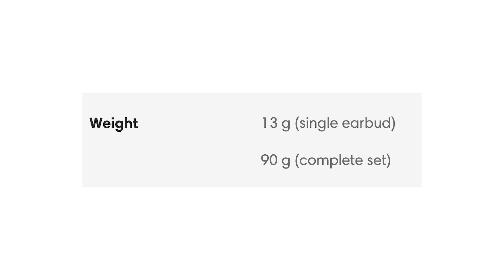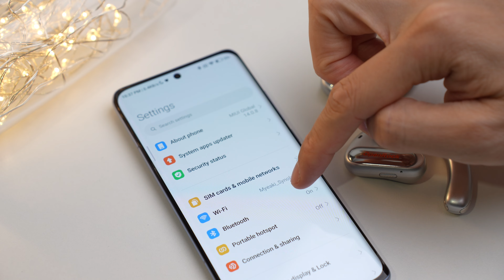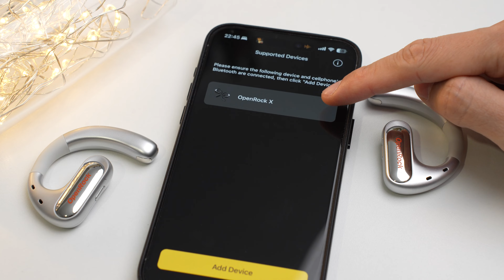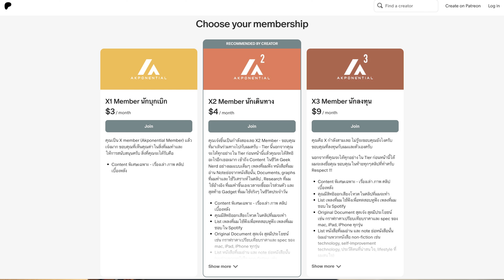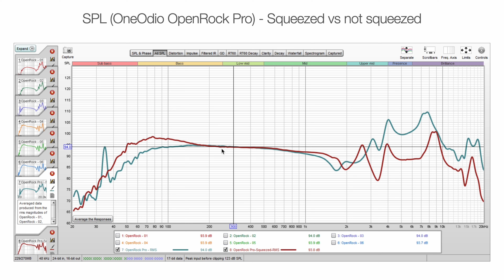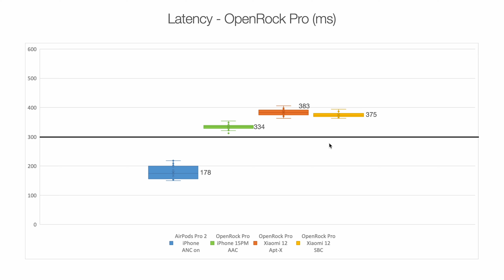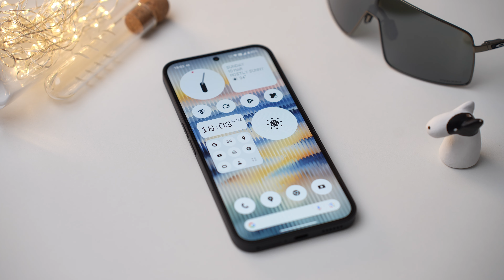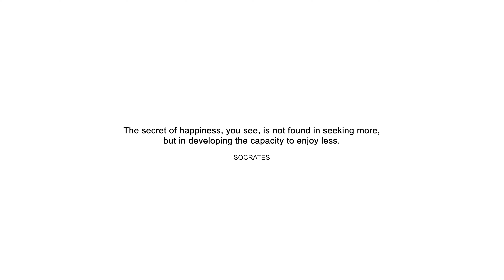OneOdio OpenRock Pro: หูฟังเสียงร้องแรง ไม่แทงหู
กำลังมองหาหูฟังสำหรับออกกำลังกายที่ไม่แทงหู ไม่มีเสียงสะท้อนฝีเท้าเวลาวิ่ง และชอบเพลง accoustic, jazz, pop เน้นเสียงร้อง รายละเอียดเสียงดนตรีเยอะๆ หูฟังนี้สำหรับคุณเลยครับ มันมีดีแค่นี้รึเปล่า? มีข้อเสียอะไรไหม? ใส่ได้นานแค่ไหน คำตอบอยู่ในคลิปครับ

00:00 Intro
00:54 Form Factor/Spec หน้าตา
04:41 How to use
05:12 Sound
08:13 Microphone
10:08 Latency
12:15 Battery
12:39 สรุป

Updateครับ
Mar'29 2024 หลังจากคลิปรีวิวปล่อยไป ผมใช้เอาหูนี้ไปวิ่งอีก 2 รอบ ปรากฏว่าขณะวิ่งเจอปัญหา
รอบแรก อยู่ดีๆเสียงหูขวาก็เบาลงไปเลย ทำอะไรก็ไม่หายครับ ก็กะว่ากลับบ้านแล้วจะไป reset ดู , ปรากฏว่ามันหายเป็นปกติโดยไม่ต้อง reset
รอบที่2 ก็เป็นเหมือนกันแต่เป็นที่หูซ้ายก่อน แล้วสักพักหูขวาก็เป็นตามครับ กลับบ้านก็หายเหมือนเดิม

ผมไม่แน่ใจเป็นเพราะอะไร อาจจะ component ข้างในหลวม contact หลวมแล้วลำโพงบางตัวไม่ดังในขณะที่ผมวิ่ง หรือเหงื่อผมเข้าไปทำให้ short circuit ชั่วคราว (ตัวนี้ IPX5) แล้วพอเหงื่อแห้งก็กลับมาดังปกติ

ใครสนใจจัดได้ตามนี้ครับ
Facebook inbox:m.me/425degreeshop

ส่วนลด 15% เฉพาะสินค้าหูฟัง ONEODIO OPENROCK PRO
รหัส: Akponential15

สามารถใช้งานได้ตั้งแต่วันนี้ - 30 เมษายน 67

สุดยอดหูฟังไร้สายในแต่ละการใช้งาน

ชอบ Content แบบนี้ รีวิวจริงๆ ตรงๆ วิทยาศาสตร์ อยากสนับสนุนให้ผมทำต่อเรื่อยๆ ขาดทุนน้อยลง มีเงินทำให้หลากหลายมากขึ้น ทำให้ดีขึ้นเรื่อยๆ ช่วยสนับสนุนผมได้ทางนี้ครับ Patreon

ปล. Patreon เป็น Service ระดับโลกที่ใช้สนับสนุน Influencer แบบนี้อยู่แล้วนะครับ ไม่ต้องกลัวว่า Service จะมีปัญหา แต่ก่อนใช้งานต้อง register กับทาง Patreon ก่อนนะครับ แค่นั้น แล้วก็จะสนับสนุนผมได้

Akponential เป็นช่อง Solo เดี่ยวของคุณเอก
ติดตาม Content ของ Akponential ได้ทุกช่องทาง